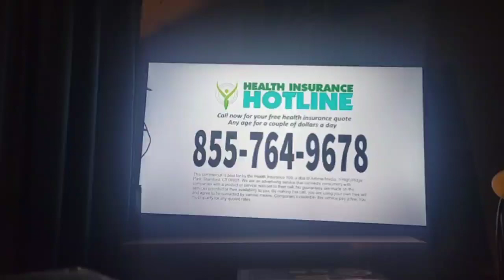Me TV Mall Classic 70's apparel.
Me TV Mall take a look at our Classic 70's apparel.